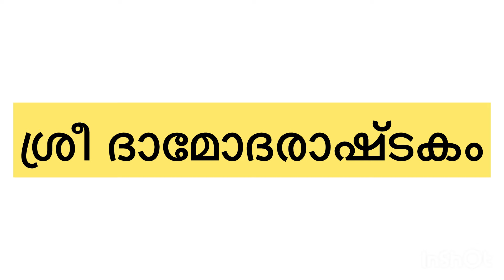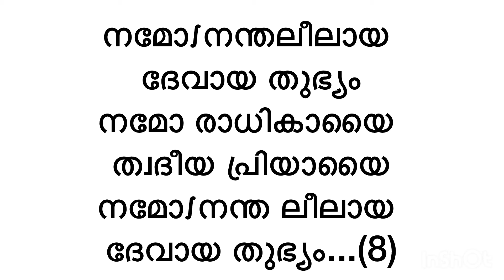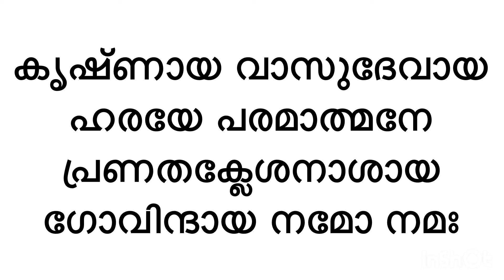ശ്രീ ദാമോദരാഷ്ടകം വരികൾ സഹിതം Sri Damodarashtakam Malayalam with lyrics